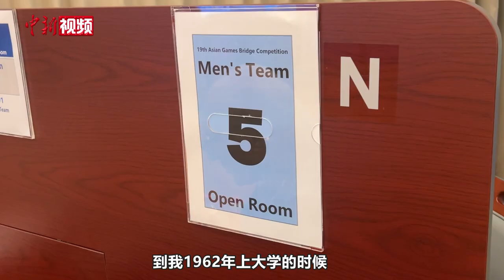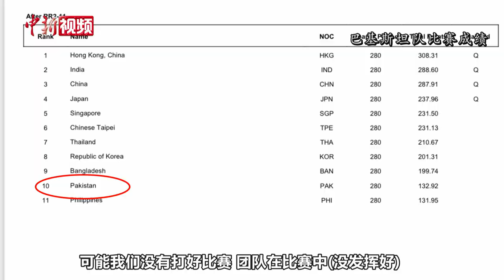【杭州亚运会】亚运会最年长选手 78岁桥牌老将称享受比赛不论输赢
来自巴基斯坦的选手马苏德•马兹哈尔是杭州亚运会上年龄最大的运动员。在本届亚运会上，78岁的马兹哈尔和队友一起参加了桥牌男子团体的比赛。由于桥牌比赛时间长、赛程密集，有时一天要在场馆待上12个小时才能回运动员村休息。今年已经78岁高龄的他面对桥牌这项高强度比赛却不觉得辛苦，“打桥牌不会让我感觉到累，我可以再坚持2、3个小时”。同时，马兹哈尔对东道主的热情友好和周到服务表达感谢，“不管比赛输或赢，我都在享受这个过程”